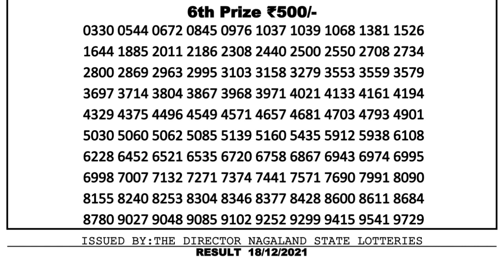Nagaland Lottery Sambad Result | Dear Lottery